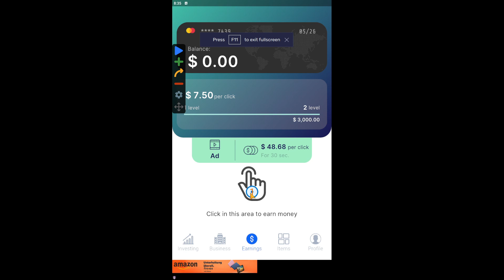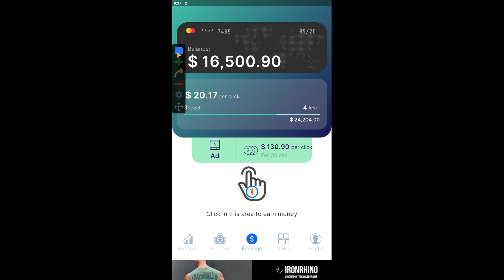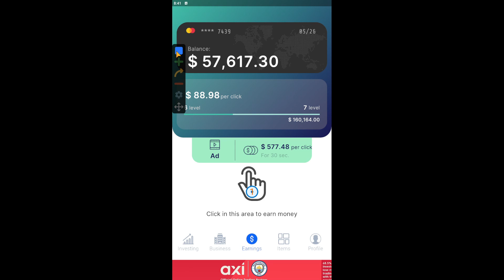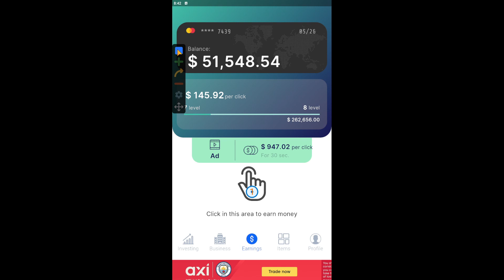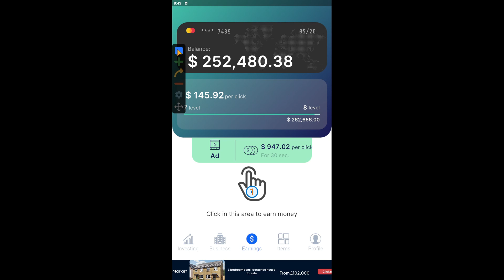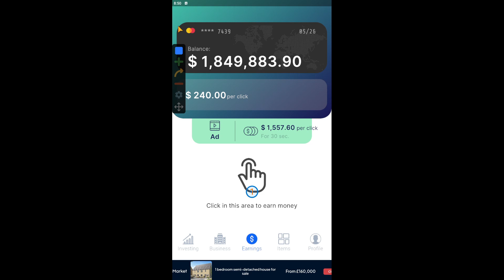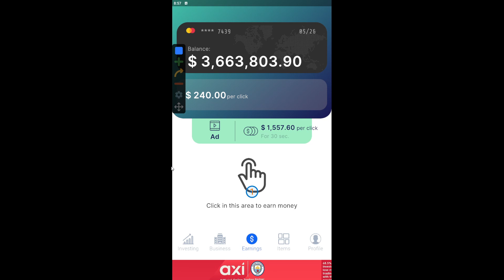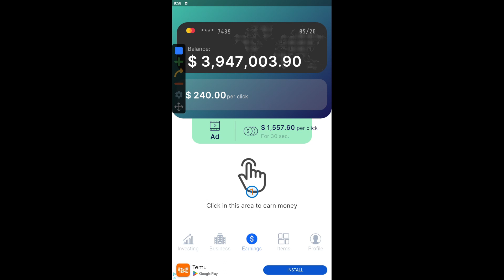How long will it take to get to $4 Million on Business Empire